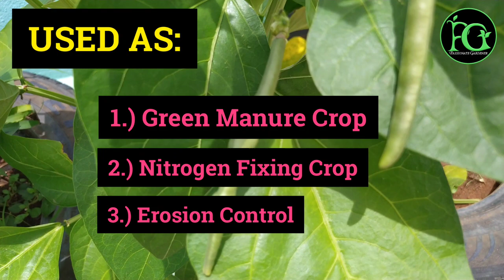Grow Cowpeas in Terrace | காராமணி வளர்ப்பு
Cowpea is a typical warm season crop adapted to tropics. The crop is used in a variety of ways. Tender pods are used as vegetable and dry beans as pulse.

1.) Scientific name: Vigna unguiculata

2. Fertility Management:
As a legume fixes its own nitrogen, cowpeas do not need nitrogen fertilizer.

3. Germination:
Water seeds well to speed up germination. Spacing Requirements: Plant the cowpea seeds 2-3 inches apart, ½ inch deep directly into warm soil. Time to Germination: Cowpeas are quick to germinate.

☘️What are cowpeas used for?
Cowpea may be used green or as dry fodder. It also is used as a green manure crop, a nitrogen fixing crop, or for erosion control. Similar to other grain legumes, cowpea contains trypsin inhibitors which limit protein utilization.

☘️How do you take care of a cowpea plant?
Cowpea plants require regular, even moisture to produce the best growth. Because they don't do well in soggy soil, avoid overwatering them. Apply water at the base of each plant to avoid wetting the plant and knocking off its flowers. The soil of each container should feel moist at a depth of 1 inch.

☘️Do cowpeas need full sun?
Cowpeas grow best in full sun in rich, well-drained soil. Although cowpeas are heat tolerant, water frequently. When you water, try to keep from getting water on the plant's leaves. Cowpeas take 80 days or more to become ready for harvest.

☘️Should I soak cowpeas before planting?
Spacing Requirements: Plant the cowpea seeds 2-3 inches apart, ½ inch deep directly into warm soil. Time to Germination: Cowpeas are quick to germinate. ... Eating: Young cowpea pods are best eaten fresh, canned, or frozen. Dry cowpeas must be soaked and boiled before eating.

☘️Can cowpeas grow in shade?

Cowpeas tolerate shade, and can be planted near taller crops. They are also drought resistant. ... Cowpeas' roots also access phosphorus that may be limited in the soil. And, their quick growth and rapid ground cover prevent soil erosion.

Design Engineer By Profession
Gardener By Passion
Mother of Vichu(Jai Krish)